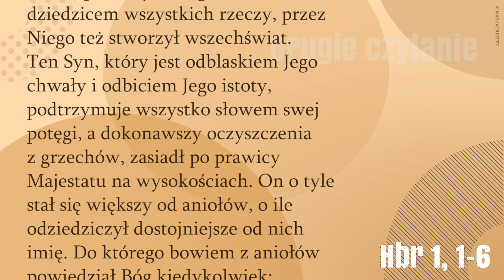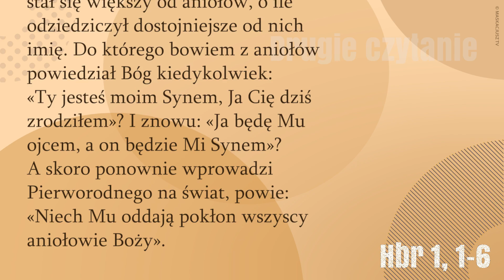DrugieCzytanie | 25 grudnia 2017 (Msza w dzień) | (Hbr 1, 1-6)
25 grudnia 2017
Msza w dzień

Wielokrotnie i na różne sposoby przemawiał niegdyś Bóg do ojców naszych przez proroków, a w tych ostatecznych dniach przemówił do nas przez Syna. Jego to ustanowił dziedzicem wszystkich rzeczy, przez Niego też stworzył wszechświat.
Ten Syn, który jest odblaskiem Jego chwały i odbiciem Jego istoty, podtrzymuje wszystko słowem swej potęgi, a dokonawszy oczyszczenia z grzechów, zasiadł po prawicy Majestatu na wysokościach. On o tyle stał się większy od aniołów, o ile odziedziczył dostojniejsze od nich imię. Do którego bowiem z aniołów powiedział Bóg kiedykolwiek: «Ty jesteś moim Synem, Ja Cię dziś zrodziłem»? I znowu: «Ja będę Mu ojcem, a on będzie Mi Synem»?
A skoro ponownie wprowadzi Pierworodnego na świat, powie: «Niech Mu oddają pokłon wszyscy aniołowie Boży».